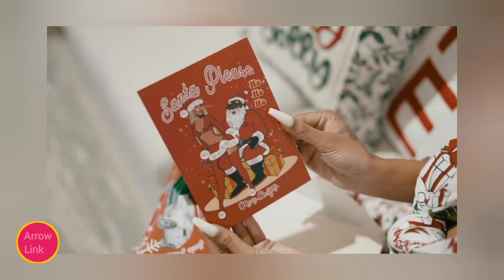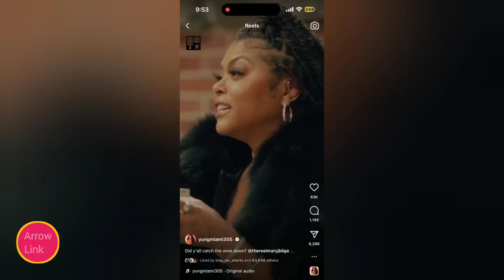Young Miami Reveals Diddy Used Her Kids To Save Himself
Y'all, the streets are buzzing and it's about time we dive into the drama between Young Miami, aka Caresha, and Diddy. Things are heating up as Caresha breaks her silence on how Diddy's been using her and her kids to sidestep his own legal mess. We're talking serious cash drama and a staged family football game – all for show! And get this, an insider scoop hints at a "pause" in their relationship. Diddy's financial woes are just adding fuel to the fire, with rumors of bankruptcy and ongoing lawsuits. Is this the final straw for Young Miami? YoungMiami DiddyDrama CelebrityTea 🌟🎥youngmiami DiddyDrama CelebrityTea 🌟🎥